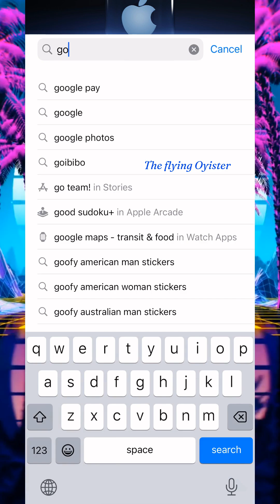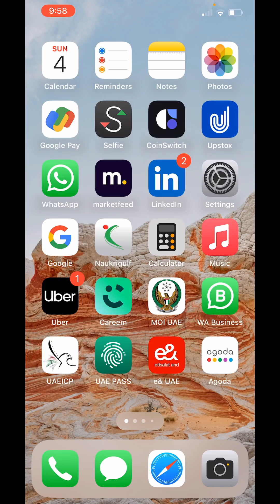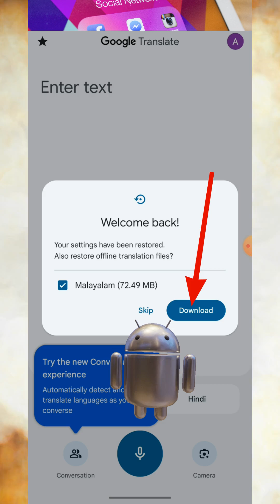Google Translate ഉപയോഗിച്ച് ശബ്ദത്തിൽ നിന്നും മലയാളം ലേഖനം എങ്ങനെ സൃഷ്ടിക്കാം